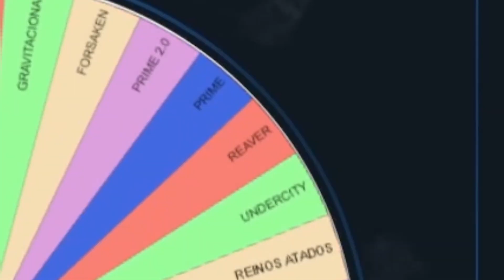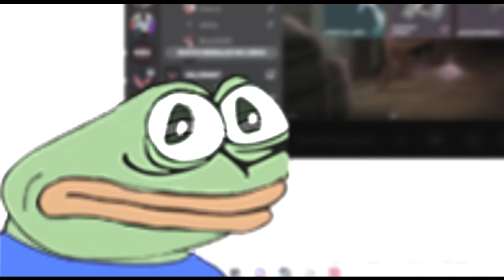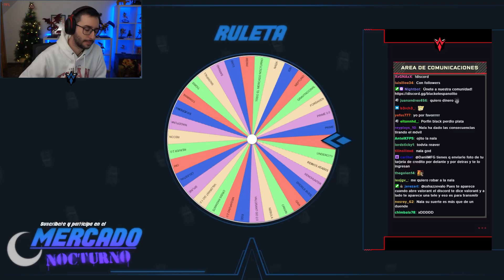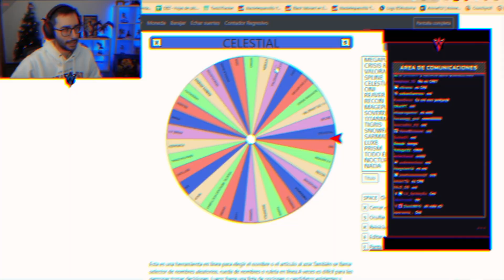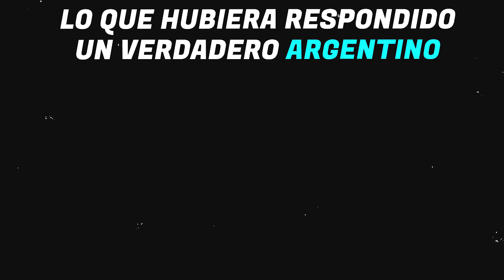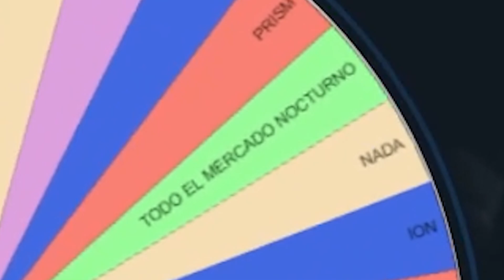¡¡GANA MAS DE 100€ CON UN MERCADO!! | MERCADO NOCTURNO DE SUSCRIPTORES #20